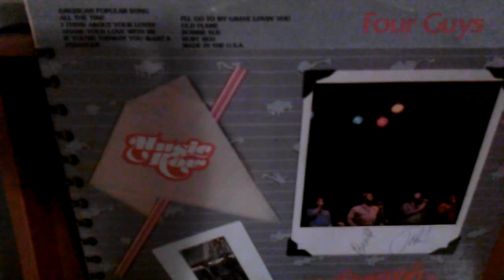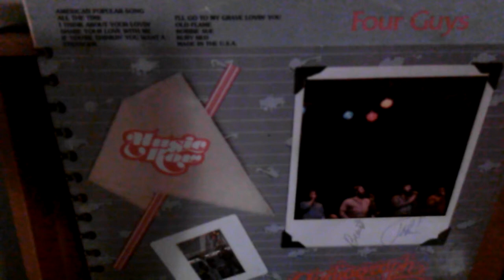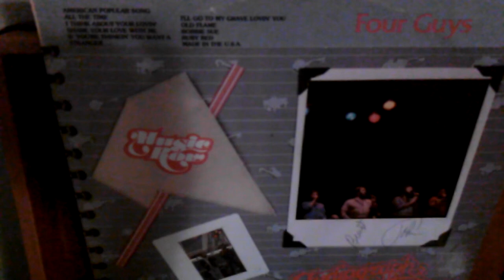The Four Guys - If You're Thinkin' You Want a Stranger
The Four Guys sang George Strait's "If You're Thinkin' You Want a Stranger." The members were Sam Wellington, John Frost, Brent Burkett and Laddie Cain. From the album "Audiograph Alive" 1982.